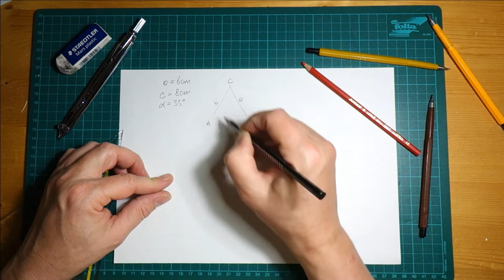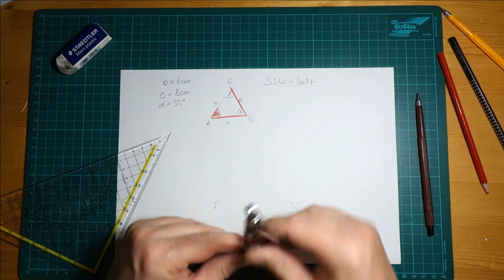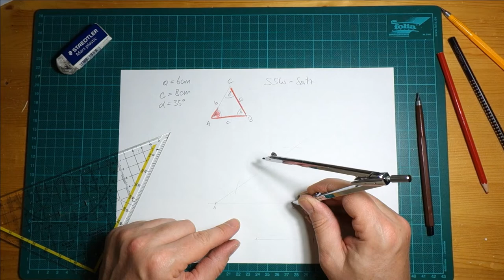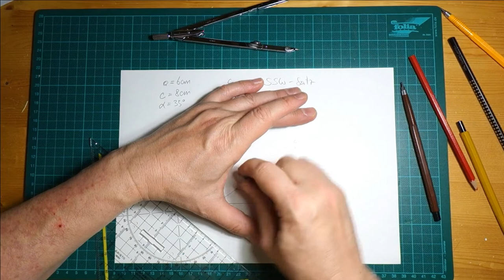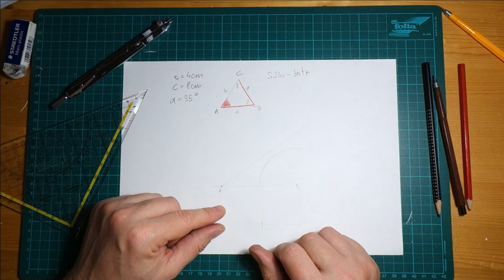MmF - 2. Klasse: Folge 4 - SSW-Satz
Wie konstruiert man ein Dreieck, wenn man zwei Seiten und einen Winkel, den diese Seiten nicht einschließen, gegeben hat?
Und natürlich gibt es auch dazu die Fallen, die dabei auftreten können.